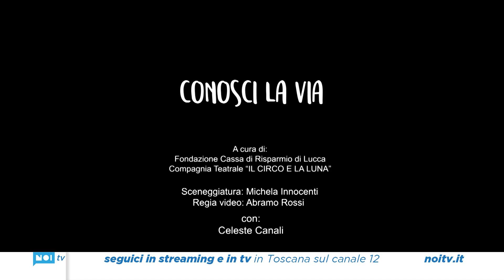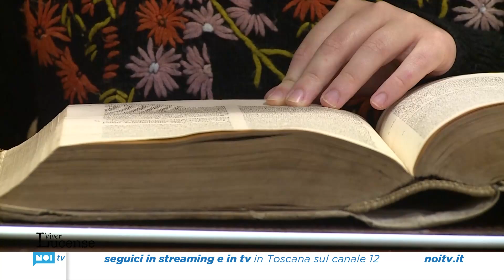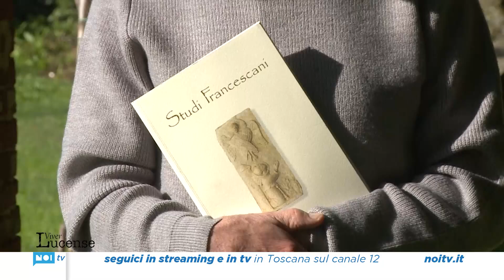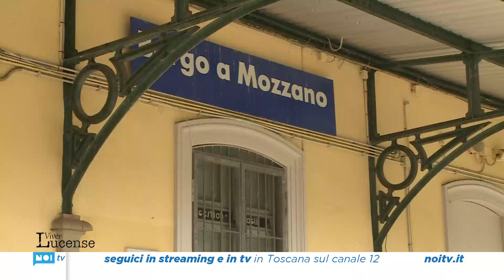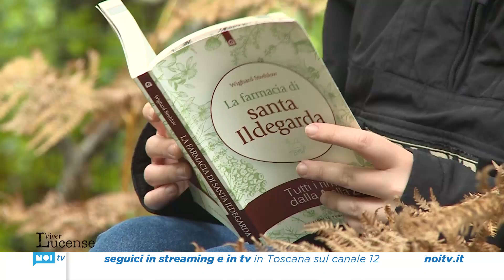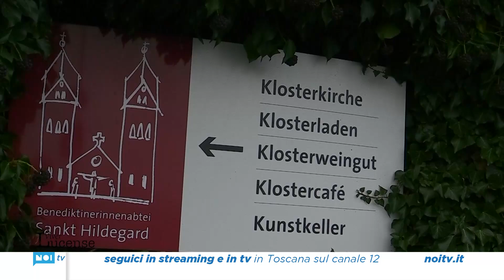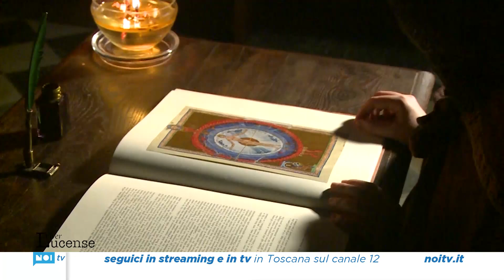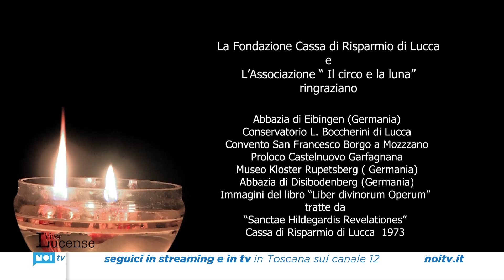Viver Lucense | 27/10/2024